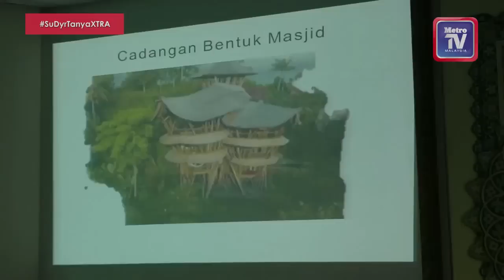SuDyr Tanya XTRA: Azmil Mustapha Sudah Tidak Rindukan Dunia Seni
Pelakon yang popular menerusi watak Ali dalam filem Ali Setan, Azmil Mustapha mengakui tidak pernah rindukan bidang seni selepas melakukan penghijrahan. Azmil kini aktif sebagai pendakwah bebas.